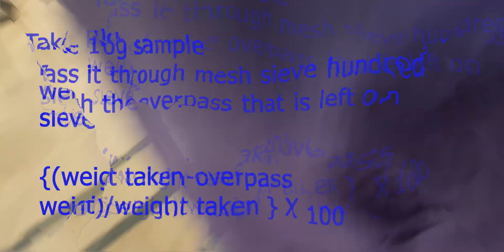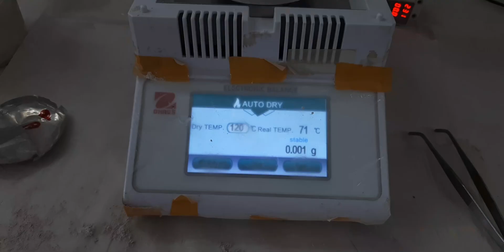How to check Activated Bleaching Earth Quality Part 1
Quality testing for bleaching earth is essential to ensure that it meets the required standards and can effectively perform its intended function in various industries, such as the edible oil and fats industry.